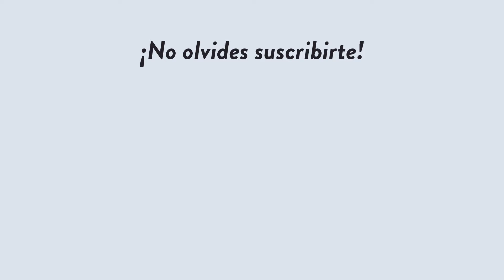Estiramiento de caderas después de la carrera con Clara Ciudad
En este video, la fisioterapeuta Clara Ciudad te muestra una rutina de 5 estiramientos de cadera especialmente diseñada para corredores después de una carrera. Estos estiramientos te ayudarán a reducir la tensión muscular, mejorar la flexibilidad y prevenir lesiones. Sigue las instrucciones de Clara y realiza estos estiramientos de manera regular para mantener tus caderas en óptimas condiciones y mejorar tu rendimiento como corredor. ¡No te pierdas esta valiosa información y comienza a cuidar tus caderas hoy mismo!

Momentos:
00:00  Beneficios de los estiramientos
00:49 Consejo
01:10 Primer estiramiento
02:58 Segundo estiramiento
05:16 Tercer estiramiento
08:54 Cuarto estiramiento
13:47 Quinto estiramiento